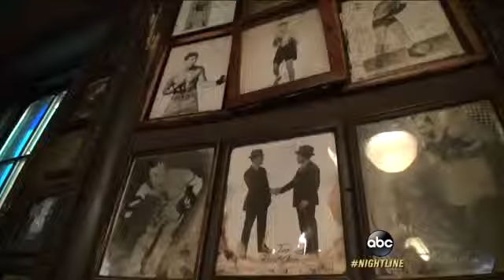Robert De Niro, Sylvester Stallone on Making _Grudge Match_.webm